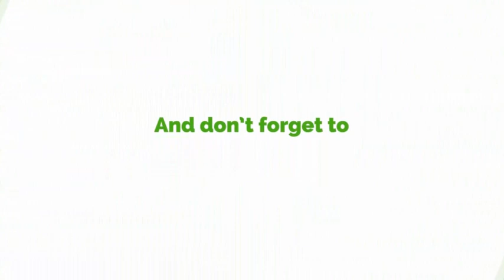NDC; How Long Will You Remain In The Grave of Elections 2020?- Andy Kankam